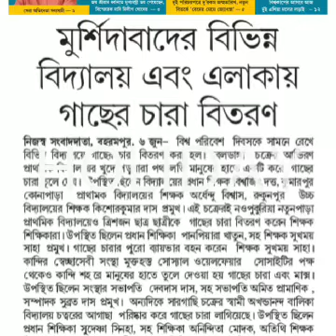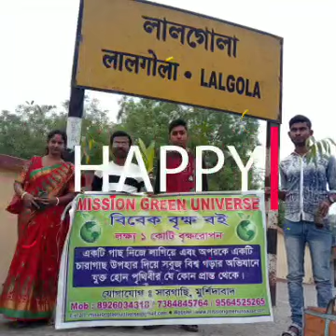Join Mission Green Universe